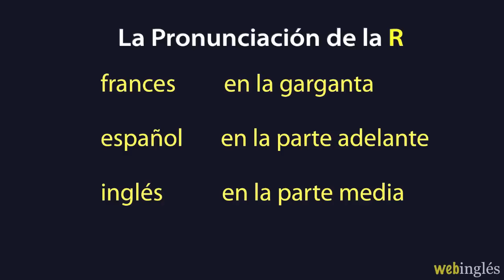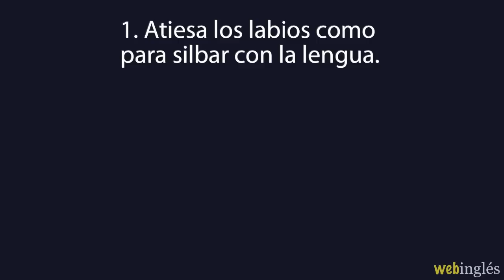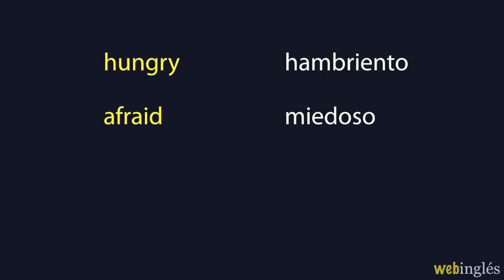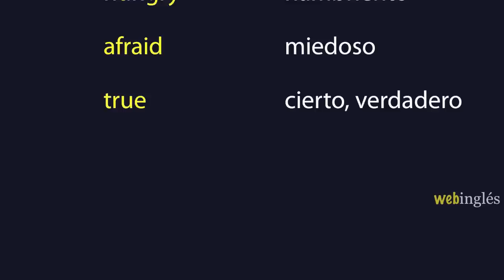★7~Cómo Pronunciar la Letra R ~ Inglés Americano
CÓMO PRONUNCIAR LA R EN INGLÉS
Pronunciación Americana

De todas las letras en el alfabeto, la R es la que causa más problemas de pronunciación
para estudiantes de lenguas, porque la pronunciación es distinta en cada idioma.

La R francesa se pronuncia en la garganta.
La R española se pronuncia en la parte adelante de la boca.
La R inglesa se pronuncia en la parte media de la boca

Y pueden existir variaciones de pronunciación dentro de la misma lengua,
según la posición de la letra en la palabra.

Felizmente en  inglés hay una sola pronunciación, si la R está al principio, al final,
junta a una vocal,  junta a una consonante, o si es una doble R.

La letra R suena exactamente igual a la palabra  ARE.

Si tienes dificultad con la pronunciación de la R, prueba lo siguiente:
1. Atiese los labios como para silbar con la lengua.
2. La punta de la lengua no debe tocar nada, pero los costados de la lengua deben tocar las muelas.
En otras palabras – los labios tiesos y la lengua  un poco retraída
Ahora intenta decir aarrr varias veces y con exageración

Repasemos las palabras que contienen  R en el vocabulario de las primeras 6 lecciones de Web Inglés.
are  far  hard
ready  right  wrong
early  girl  year
hungry  afraid  true
tired  thirsty  careful

Si aun es difícil, no te des por vencido.
Los niños cuya lengua materna es ingles, a menudo no dominan la pronunciación de la R hasta entre 5 y 8 años.
Es uno de los últimos sonidos que un niño aprende,
y suelen reemplazar el sonido R con el sonido U, que por cierto es parecido.